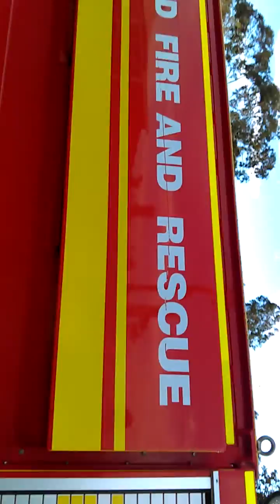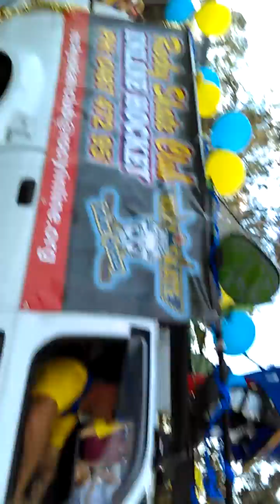Rockhampton Christmas parade! 2016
Christmas parade